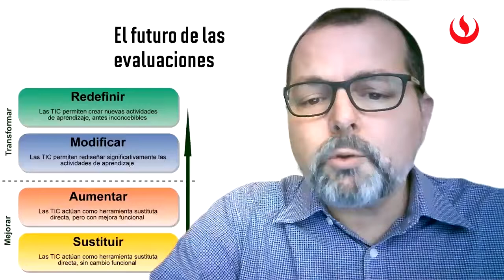Webinar: El futuro de las evaluaciones (INVITACIÓN)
Para mayor información visite nuestra página